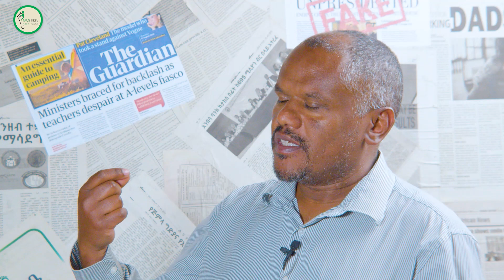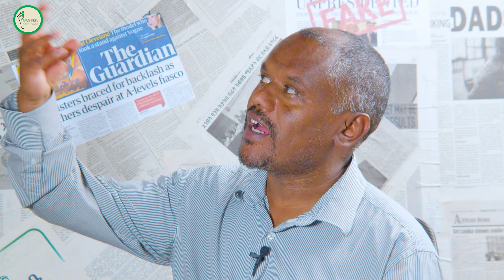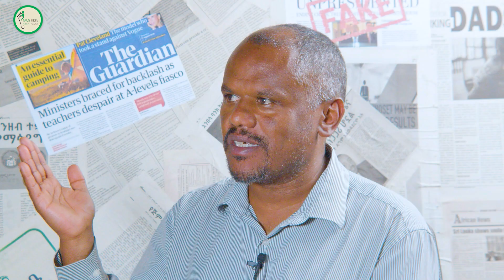የትምህርት ስርዓቱ የጋራ ሀገራዊ ግብ የለውም - ያማረ ዱካ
ለወቅታዊ እና ለፈጣን መረጃዎች የአዲስ ዘይቤ የቴሌግራም ገፃችንን ይቀላቀሉ።